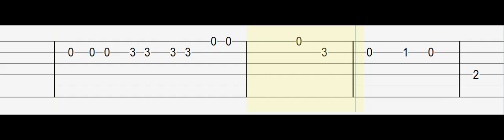Shawn Mendes - Why Why Why - Guitar Tab Tutorial